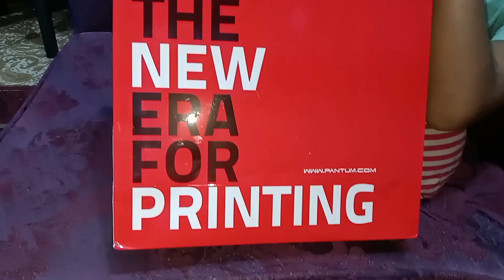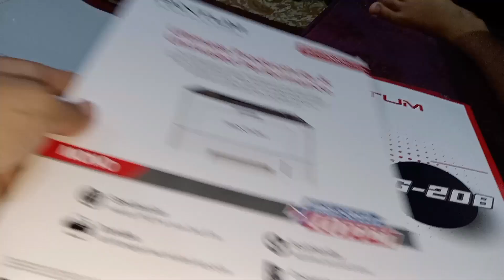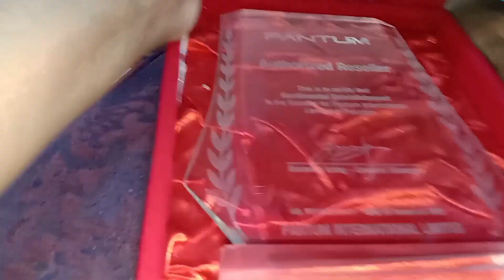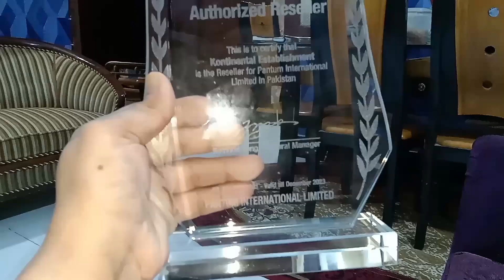Baba G ko mila Award 😍 lekin kahan sy?? 🤔 | Vlog # 198